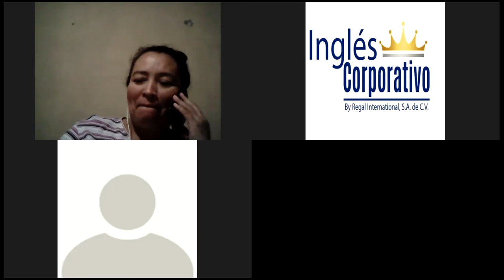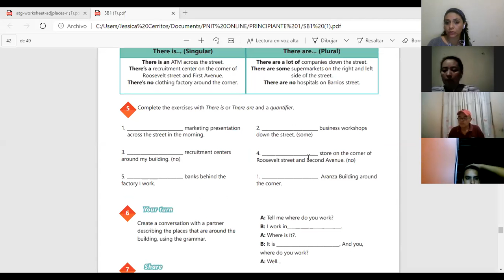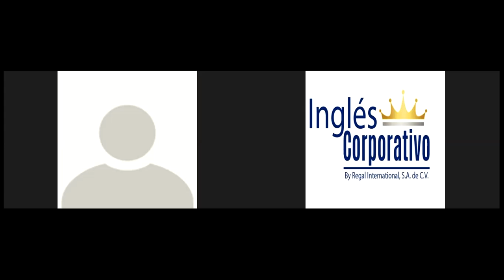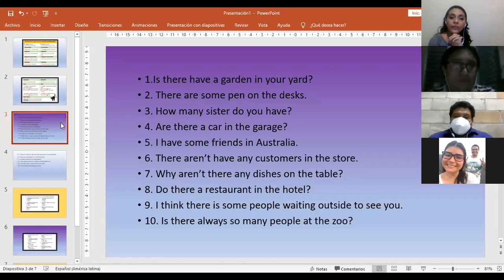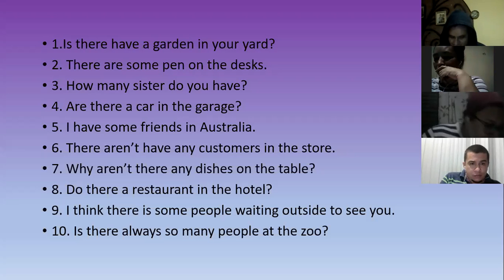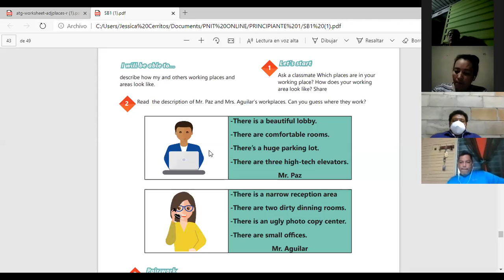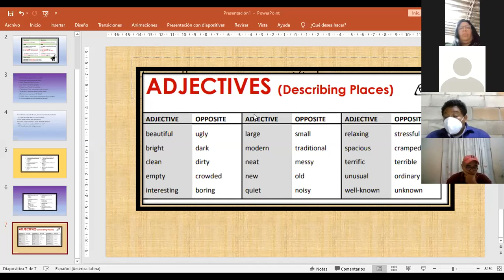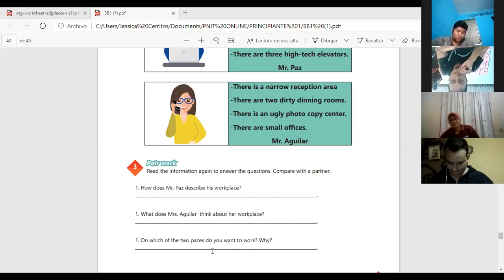Ingles Corporativo-Videoconferencia #19 Vocabulary practice.